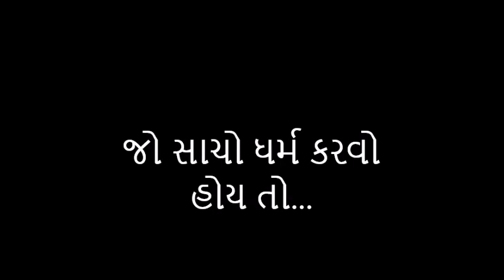June 16, 2019, Girishbhai, Ashrava- Mithyatva, Avirati, Kashay, -Clip